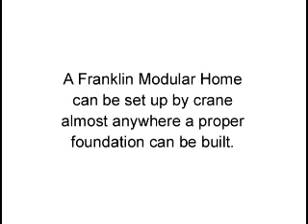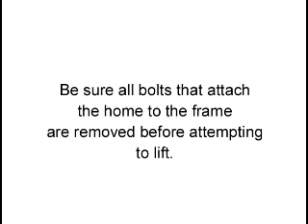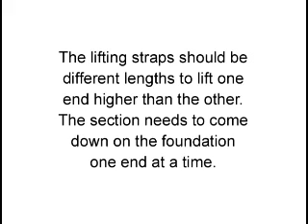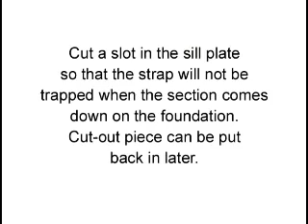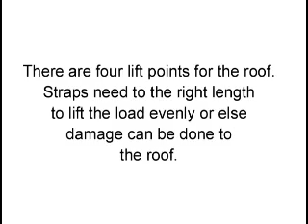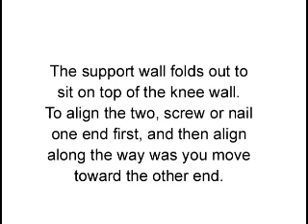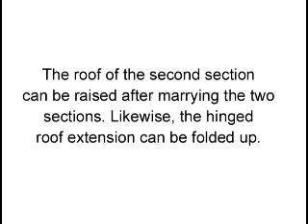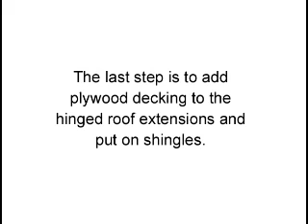Franklin Homes Double Wide Crane Setup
See what makes Franklin Homes better than other manufactured home builders. "Quality never costs as much as it saves."